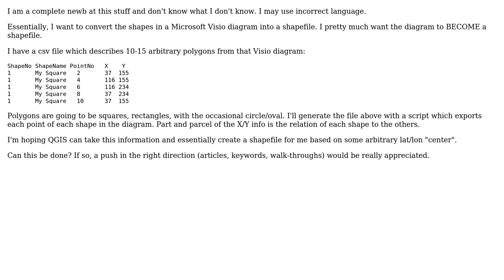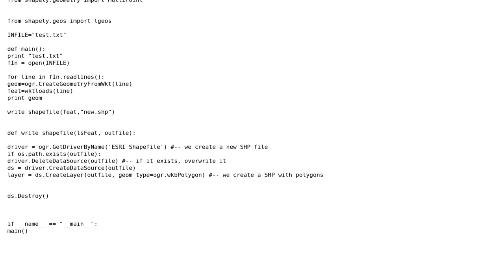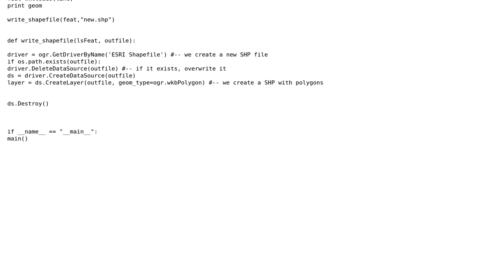GIS: Transforming Visio polygon to shapefile? (3 Solutions!!)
GIS: Transforming Visio polygon to shapefile?

With thanks & praise to God, and with thanks to the many people who have made this project possible! | Content (except music & images) licensed under CC BY-SA | Music | Images & others | With thanks to user Russell Christopher user PolyGeo user Naresh user klewis user Brad Nesom and the Stack Exchange Network Trademarks are property of their respective owners. You are responsible for your own actions.